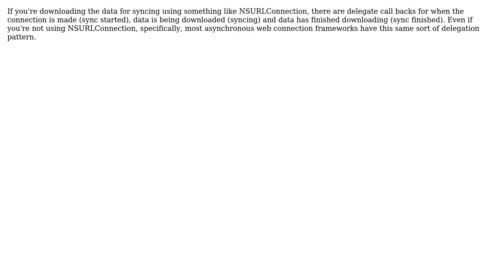Software Engineering: Best way to update UI when dealing with data synchronization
With thanks & praise to God, and with thanks to the many people who have made this project possible! You are responsible for your own actions.